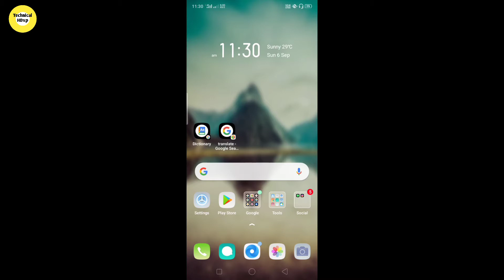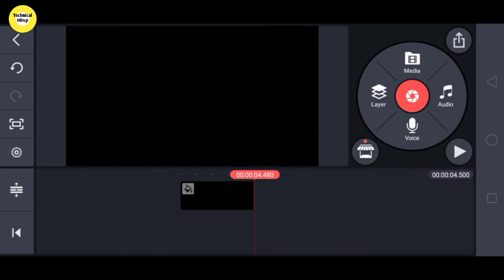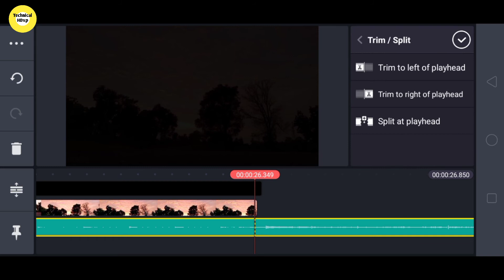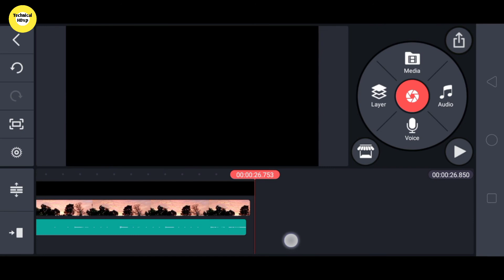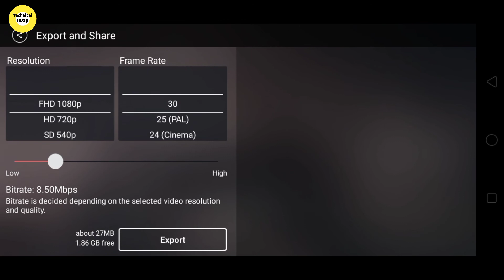Add background music in your videos | Kinemaster video editing tutorial in Hindi 2020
how to add background music in
kinemaster
how to add background music to
your youtube videoss
audio
how to add background music
youtube videos
whatsapp status
ppt
photos
video me music kaise dale
video me music kaise set kaare
video me music kaise dale app
video me music effects
video me music kaise lagaye
video me music kaise change kare
video me music kaise daale
video me music
video me music kaise set kare app
video me music kaise add kre
If you want buy my YouTube gears then check out below link 👇👇👇
My Gear :-